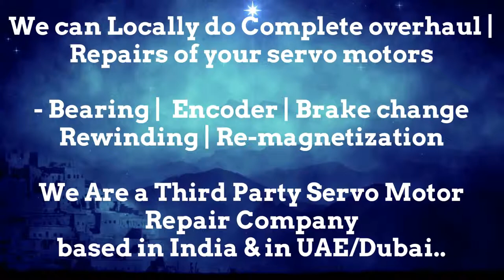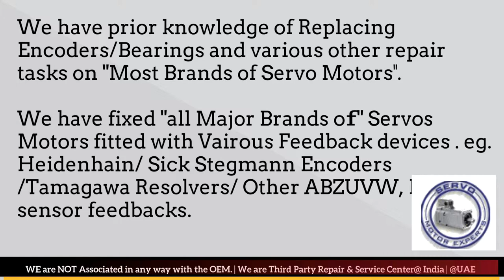SOLPOWER Plastic Moulding,rotary encoder alignment ,encoder quadrature fault,electronics repair